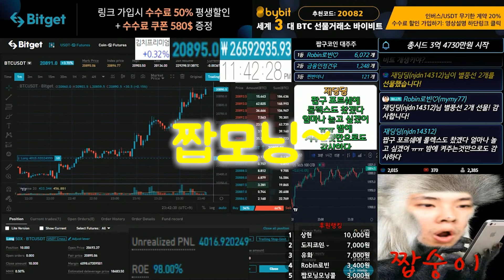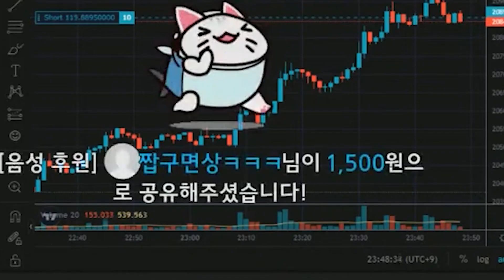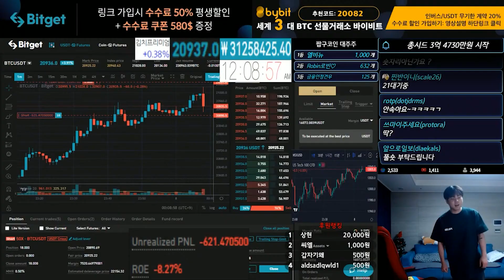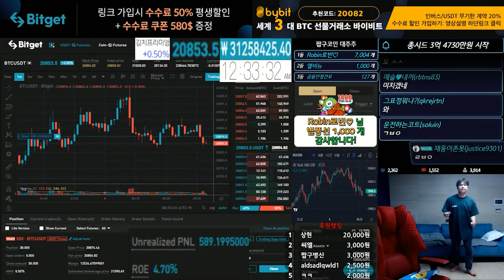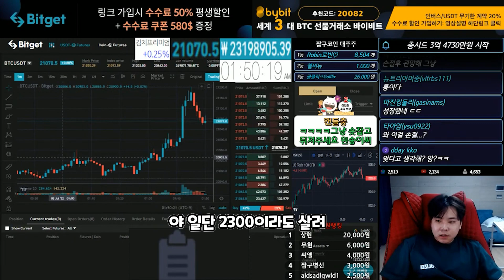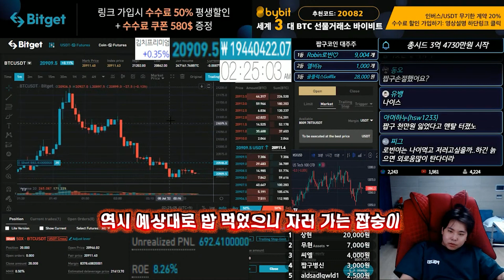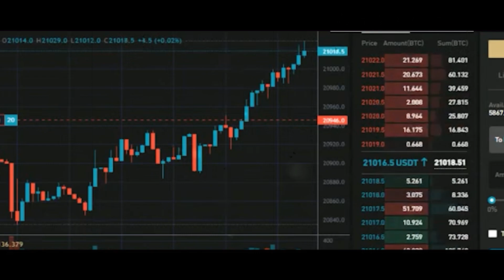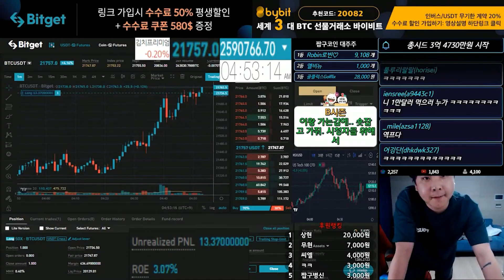휴방 날 굳이 와서 청산쇼 보여주는 멋진 놈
비트겟 , 바이비트 레퍼럴등록은 아래 내용 참고!
모든 스트리머,BJ 단독 최고 수수료할인혜택 적용

▶비트겟 레퍼럴 가입주소 (추천인코드 따로없습니다)
이 주소로 가입시 레퍼럴 등록완료
레퍼럴등록 안하고 가입하신분들은 카톡:zzap9 (uid전송바람)
*레퍼럴 가입시 자동 짭구개인대회 참가 *

▶세계 3대 비트코인 선물 거래소 '바이빗(Bybit)'에서 거래하기

▶추천 코드 입력란이 뜬다면? → 20082

▶이미 가입하신상태에서 추천인 코드 사용을 원하실 경우
Bybit 가입시 사용된 이메일을 사용하여 아래 양식을
추천인 코드 등록에 동의합니다.
* Bybit 등록시 사용한 이메일 주소 또는 휴대전화 번호 :
* Bybit 계정 UID :
* 하부로 배정 받고 싶으신 분의 코드 또는 추천인 이름 : 20082